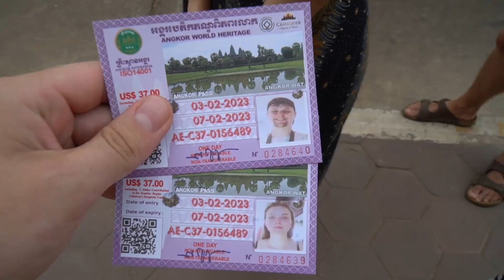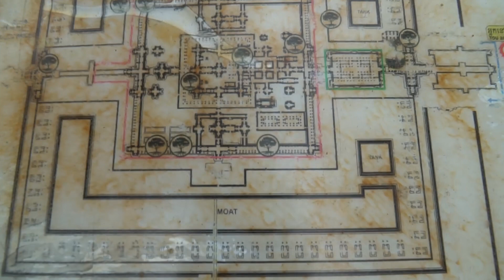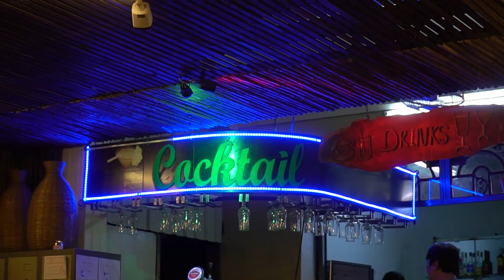Jak zwiedzać ANGKOR WAT?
VLOG #30 w którym wybraliśmy się do największego miasta świata sprzed rewolucji przemysłowej - Angkot Wat! Miasto zrobilo na nas ogromne wrażenie! ps pozdrawiam szwagra który zawsze czyta opisy tych vlogow!

♫ MUZYKA
Aztec Empire - Jimena Contreras
Ischia - The Mini Vandals
Tarana in Raag Nat Bhairav - Sandeep Das, Anisha Roy, Bivakar Chaudhuri
Hathor Hymnal - Jesse Gallagher
Deep Mind - Jeremy Black